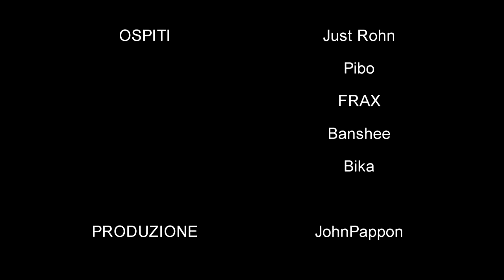REPLICA INTERVISTO Bika | THE HAGEN SHOW | Amicizie Viruali | Quinta Puntata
Video originale andato in onda il 10/10/2016.